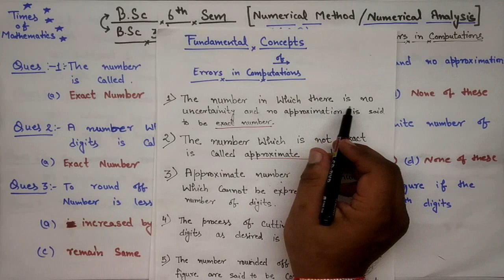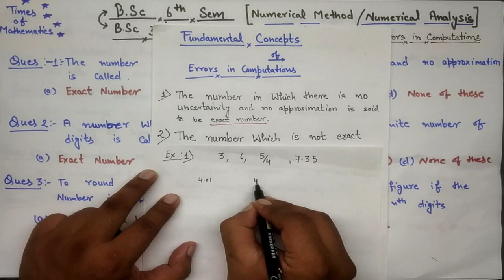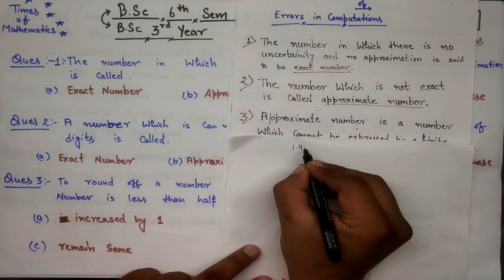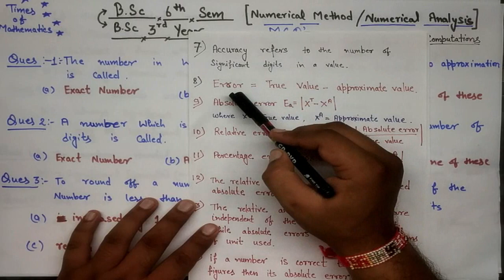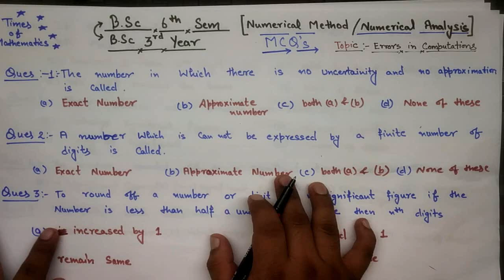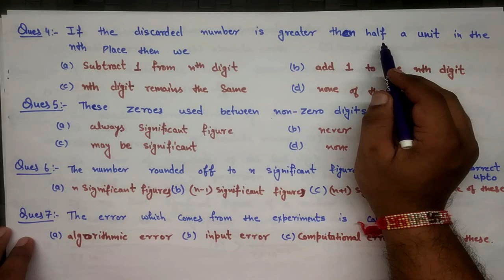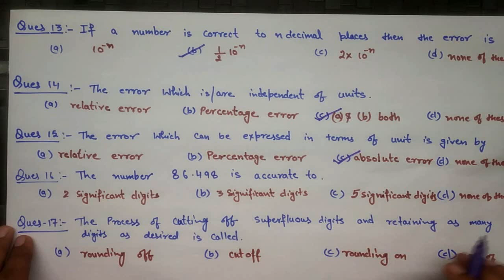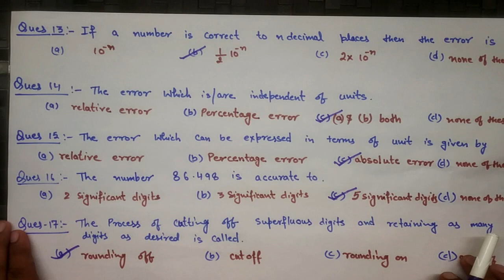NUMERICAL METHOD / NUMERICAL ANALYSIS MCQ's 01 / B.Sc 6th sem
This video is very useful for all students of M.Sc./B.Sc./IITJAM/GATE/NET & other University  Exams.

Join Times of Mathematics ! Best Choice to opt for the preparation of M.Sc., B.Sc., LT, PGT, TGT, CSIR NET, GATE, IIT JAM & Other examination..